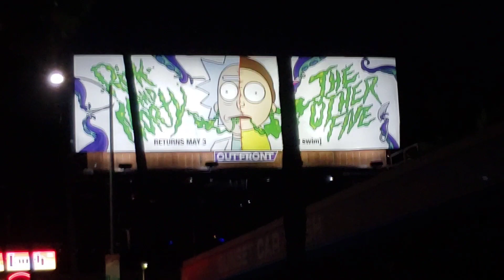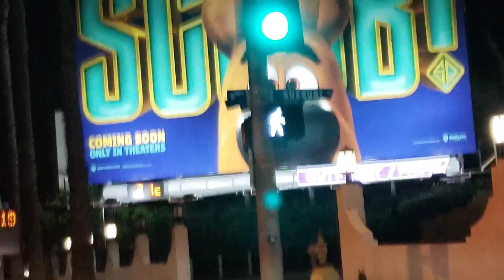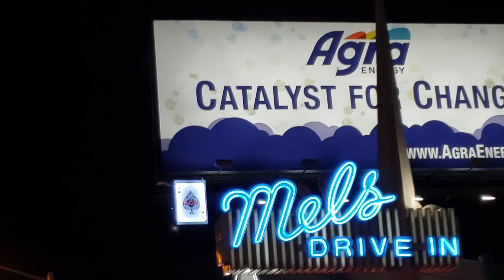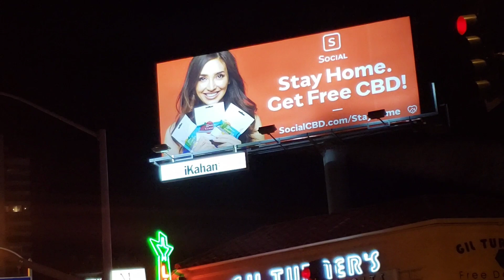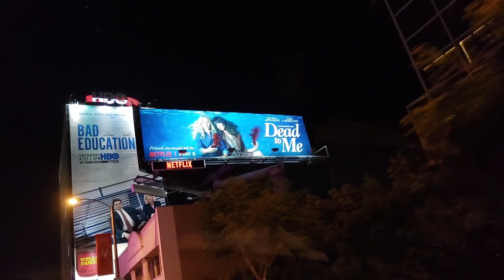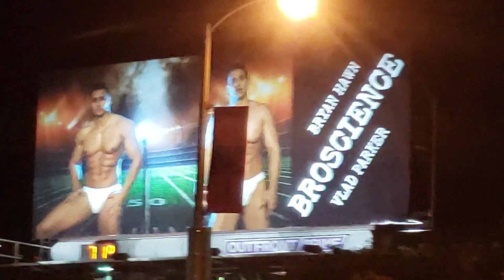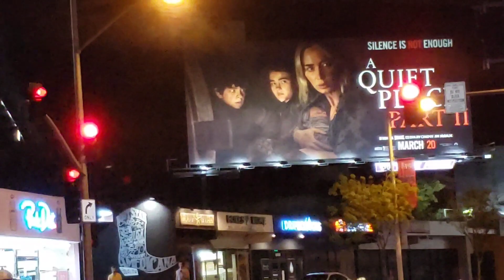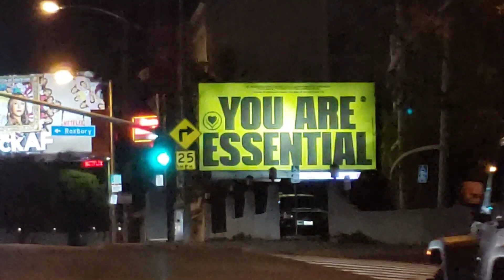Sunset Strip Monthly Billboard Row Update || April, 2020 || Dash Cam Tours 🚘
Recorded: Monday, April 27,  2020

You are watching a monthly driving tour of Sunset Strip in West Hollywood, California,  USA, where I document billboard row along Sunset boulevard

Drive through Los Angeles in Grand Theft Auto V:

West Hollywood​ Billboard Row Monthly Update.  Dash Cam Tours 🚘

Sunset strip,  West Hollywood  California USA

Here is an article about Sunset Strip:
Curbed LA: The Sunset Strip in the 1980s:
The heyday of glam metal and hair bands.

The West Hollywood City Council gave approval to Ace Outdoor Advertising to install a new, 48-foot tall billboard above the Rainbow that would exceed the city’s 60 foot height limit by 29 feet. The zoning amendment for the unusually tall billboard was contingent on its creative design and financial benefit to the city. (West Hollywood expects to bring in about $200,000 a year in fees from the tall billboard.)
The "Sunset Strip" in Los Angeles is one area where hand-painted billboards can still be found, usually to advertise upcoming films or albums.

A billboard is a large outdoor advertising structure, typically found in high-traffic areas. Billboards present large advertisements to passing pedestrians and drivers. Typically showing witty slogans and distinctive visuals, billboards are highly visible in the top designated market areas.

Billboard advertisements are designed to catch a person's attention and create a memorable impression very quickly, leaving the reader thinking about the advertisement after they have driven past it. They have to be readable in a very short time because they are usually read while being passed at high speeds. Thus there are usually only a few words, in large print, and a humorous or arresting image in brilliant color.

The largest ordinary-sized billboards are located primarily on major highways, expressways or principal arterials, and command high-density consumer exposure (mostly to vehicular traffic). These afford greatest visibility due not only to their size, but because they allow creative "customizing" through extensions and embellishments.

This is a Los Angeles California driving travel tour channel.
Thanks for checking out my driving tour channel

I specialize in giving tours of famous locations and undisclosed gems right from my car's dashcam!

If you want to rewind the video back a few seconds to rewatch something, just double or triple-click on the left half of the video and it will take you back 10 or 20 seconds. The same thing about skipping forward if we are on the red light, just double click on the right half of the video.

Dashcamtours.com